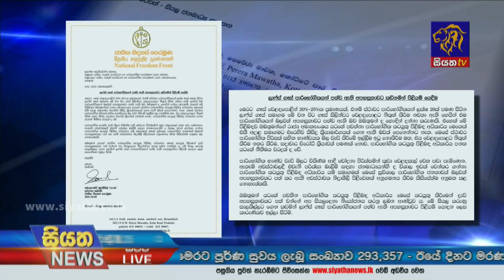Siyatha News | 09.35 PM | 08 – 08 – 2021